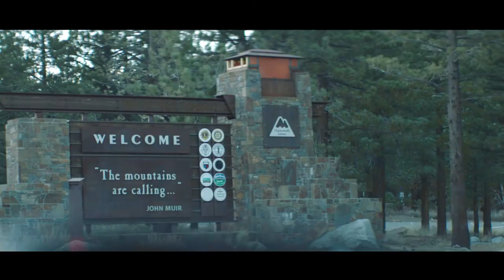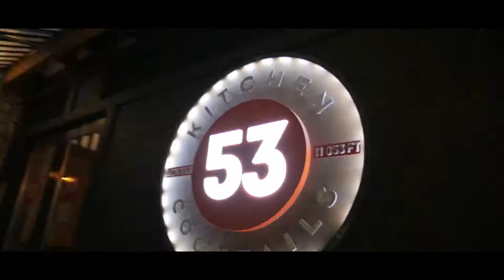Mammoth Film Festival 2018 Final Recap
Opening day of the Mammoth Film Festival which includes Celebrity Arrivals, Filmmaker checkin, Opening Night Gala World Premiere of "Josie"

Interactive Panel Discussions, Celebrity Gifting Suite, World Premieres, USA Network West Coast Premiere of "Unsolved", Festival Events and of course, Poppy the Popcorn.

Charity Celebrity Bowling Tournament, Special Screening of the classic "North to Alaska" and Q&A with the John Wayne Family.

Roundtable discussion with Women in Film, Sun Dogs Premiere with Jennifer Morrison, Gondola Ride to Awards Ceremony and Festival Closing Night Celebration.